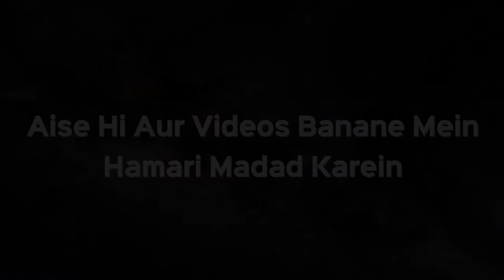Pani Par Dam Karke Phoonk Sakte Hain Ya Nahi? | Shaikh Kifayatullah Sanabili | iPlus TV